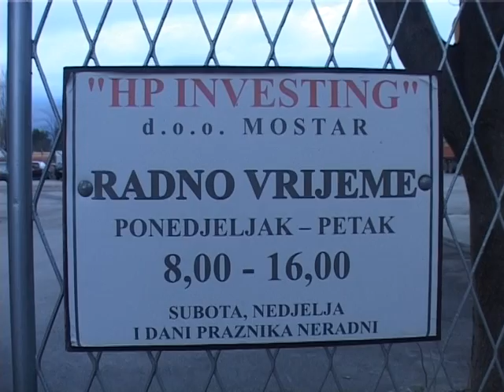Novi put Bileca - Nevesinje propao i prije otvaranja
Iako još zvanično nije ni otvoren za saobraćaj novi put između Berkovića i Nevesinja oštećen je na 20-ak mjesta, a uzrok su loše izvedeni radovi.